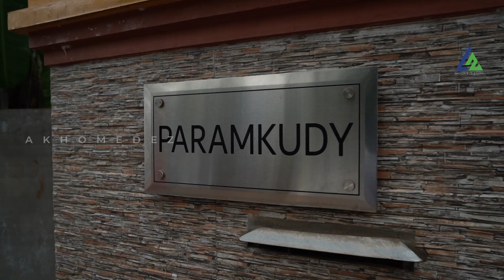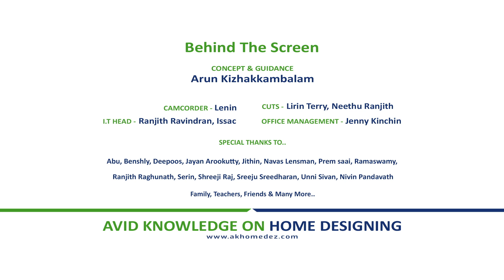കേരളത്തിൽ മെഡിറ്ററേനിയനും അറേബ്യൻ ശൈലിയിലും നിർമ്മിച്ച കൊട്ടാരം|Arabic& Mediterranean Style Home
Owner- Mr Anish P Moideen
Place- Pukkattupady
Land area- 20cent
Style- Mediterranean and Arabic style
Square Feet-5400
Bedroom- 4